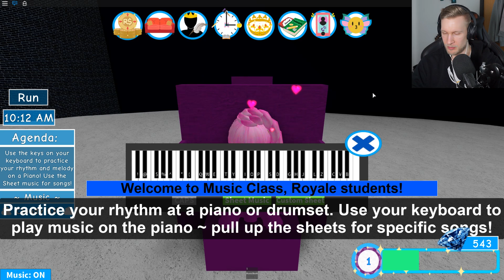ELG SOM PRINSESSE! - Dansk Roblox: Royale high School Beta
I denne video spiller ComKean og jeg 'Royale High School Beta', som går ud gå, at vi skal være prinsesser der går i skole.

✌ ComKean Med Elg På ✌
ComKean og jeg laver vores eget liveshow, som kan ses i 2018, reserver din billet allerede nu